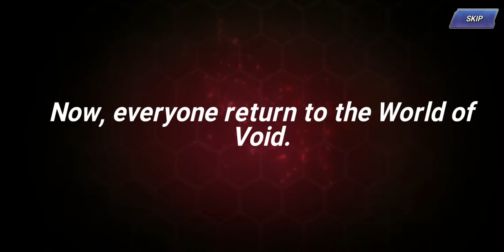King of Fighters All Star: Last 2k rubies pull. 2 FES(1)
decided to spend my last 1.9k rubies on unified banner. here goes nothing!